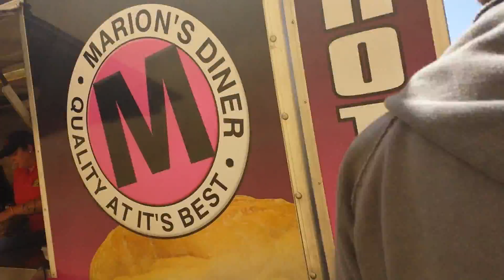Greengairs Thistle ( Gunrunners 100th Anniversary